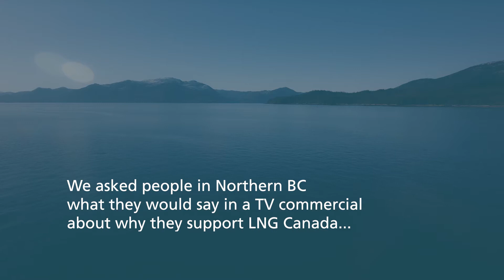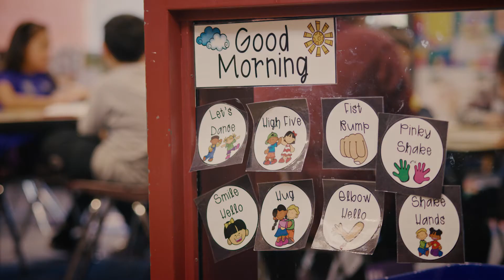In their own words… what local residents and First Nations have to say about LNG Canada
Many of our supporters have asked us how they could tell their story of why they supported LNG Canada. So we sent a film crew to Northern British Columbia and invited local residents and First Nations to a series of focus groups where they could talk about their experiences and why they support it. We thought we would use their ideas to write a television commercial we could share with the rest of the province.

They ended up writing the commercial themselves.

In their own words, this is what they had to say…